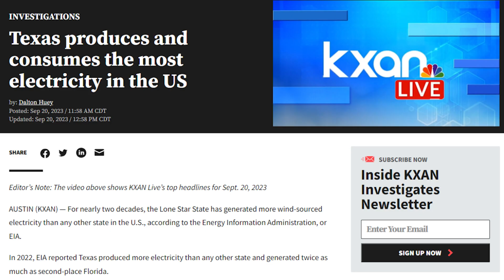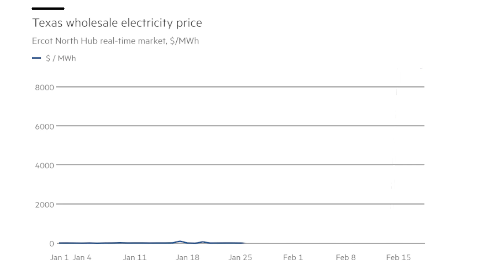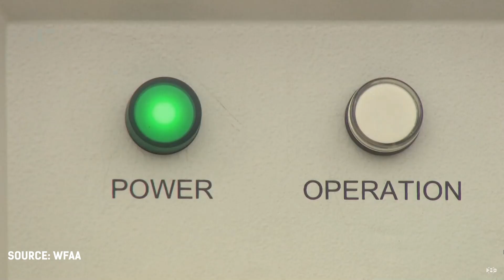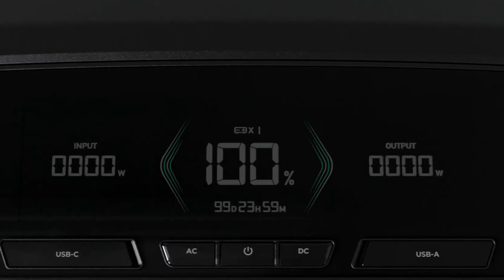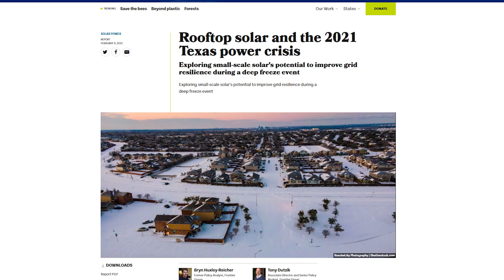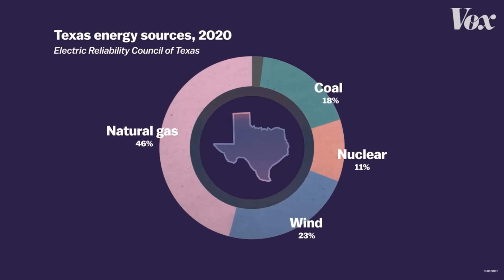How Hard Will The Arctic Blast Hit Texas?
Brace yourselves for the chilling truth about Arctic Blasts hitting over 110 million Americans, including Texas! Why does Texas struggle with power grids during these freezes? Is this a repeat of the 2021 crisis, or have they genuinely strengthened their defenses in 2024? Discover the shocking vulnerability of Texas' power infrastructure, the role of battery backup during blackouts, and the untapped potential of solar panels in preventing future crises! Are alternative energy solutions the key, or is controversy still brewing?

If you're in the market for a portable home battery, check out the EcoFlow Delta Pro Ultra:
The EcoFlow Delta Pro is another solution for reliable home backup during blackouts. Check it out:

0:26 What Is An Arctic Blast
0:58 What Intense Cold Can Do To You
1:34 Why Does Texas Get Hit Hard When The Cold Temperature Drops
1:54 Texas Got a Deregulated Electrical Grid Separate
2:41 What Deregulation Means for Texas
3:05 Why Electricity Prices in Texas Skyrocketed in the 2021 Winter Storm
4:00 Is It The Same As The Previous Texas Power Crisis Last 2021
4:28 The Texas Public Utility Commission Required Power Plants To “Winterize”
5:05 Will Batteries Help In Preventing The Texas Power Crisis
6:03 How To Extend Battery Life With Solar Panels
6:34 What Is The Significant Role Of Rooftop Solar During The 2021 Texas Power Crisis
6:50 What is the Important Aspect of Solar Panels
7:27 There's Still Untapped Potential For Solar In Texas

Texas Power crisis
Texas Arctic Blast 2024
Potential Arctic Blast
Big freeze